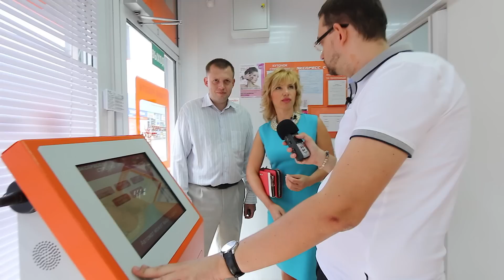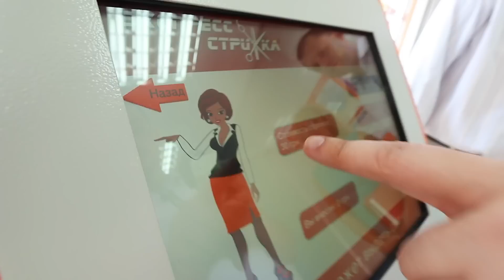Как открыть парикмахерскую (франшиза "Экспресс-стрижка")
Репортаж о сети парикмахерских "Эксресс-стрижка". Подробная информация

100 тысяч волос на голове одного человека могут приносить вам чистыми от $1500 в месяц. Никакого подвоха, просто отлаженный бизнес-процесс и современные технологии. Компания "Экспресс-стрижка" продвигает уникальный формат парикмахерской, где людей стригут в два раза быстрее, роботы заменяют человека, а волосы убираются с пола со скоростью звука.

Наш спецкорр Роман Кирилович на собственной голове проверил эффективность работы франшизы "Экспресс-стрижка". Смотрите свежий выпуск видеоблога, и узнайте, как нужно стричь деньги.

А если у вас нет 25 минут для веселого и познавательного ролика, то вот ссылка на досье франшизы

В эфире:
• Роман Кирилович, главный редактор сайтов franch.biz и myfranch.ru
• Андрей Кривонос, глава директората Ассоциации франчайзинга
• Ирина Погодина, собственник ТМ "Экспресс стрижка"